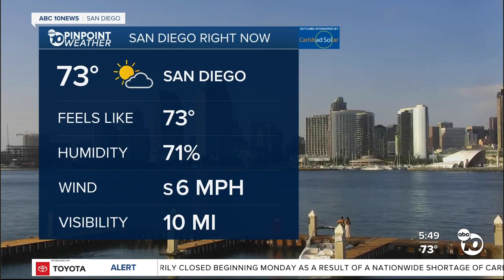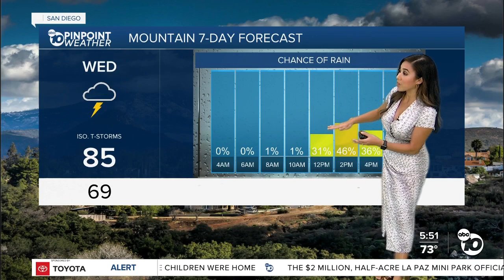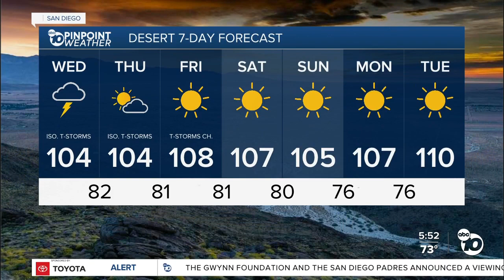ABC 10News Pinpoint Weather with Weather Anchor Vanessa Paz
San Diego's Weather Forecast for August 23, 2022: Monsoon storms return